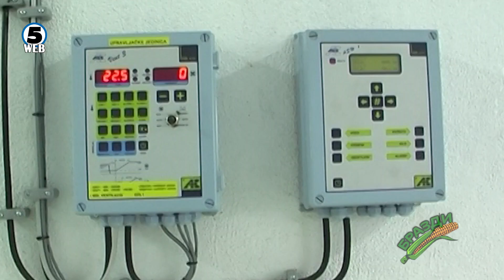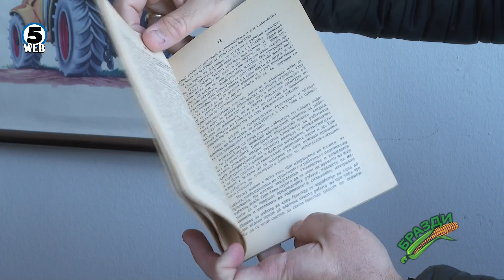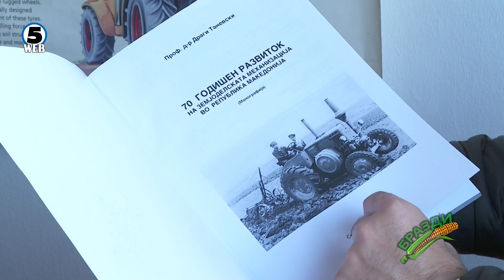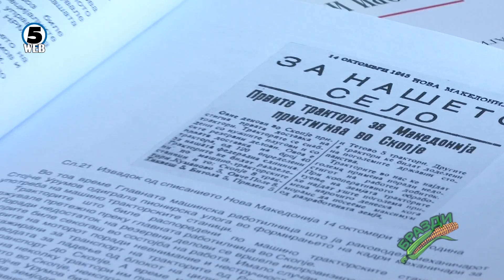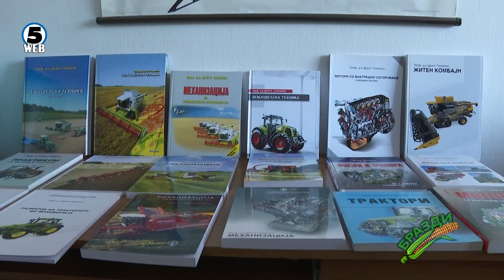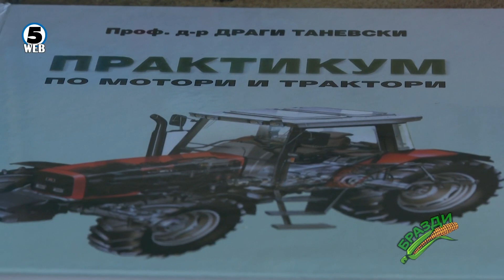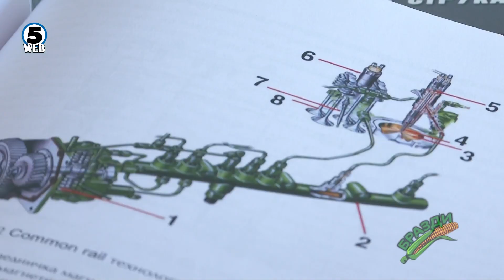БРАЗДИ - 30.1.2022 - BRAZDI